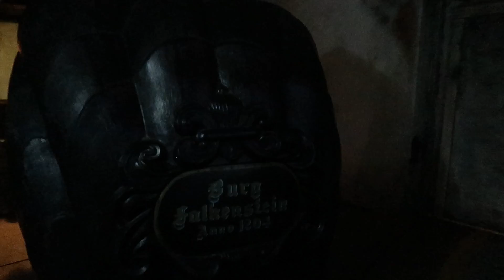Burg Falkenstein (Onride) Video Holiday Park Haßloch 2020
Burg Falkenstein Onride / POV Video aus dem Holiday Park in Haßloch in Rheinland Pfalz 2020. MACK Rides Endless Train Darkride / Endlos Zug Themenfahrt / Geisterbahn Burg Falkenstein Freizeitpark Holiday Park 2020.